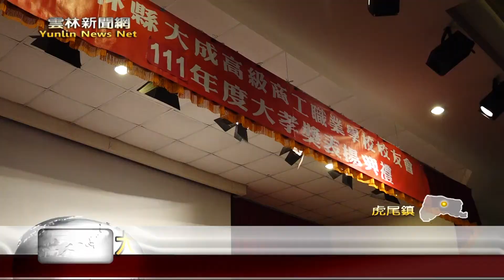大成商工大孝獎 表揚18位雲林學子-雲林新聞網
五月是充滿感恩的月份，雲林虎尾大成商工校友會，為了弘揚孝道精神，已經連續14年舉辦大孝獎，今年除了有大成商工校內2位同學，還有和16位縣內各國中學生得獎，總共18位的學生接受表揚，透過頒獎儀式，鼓勵這些學生，場面相當溫暖。